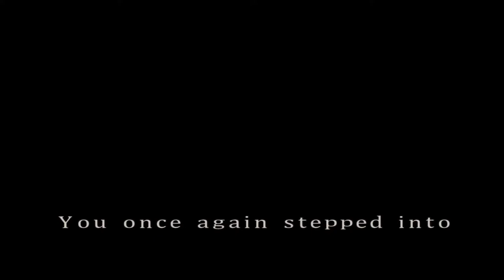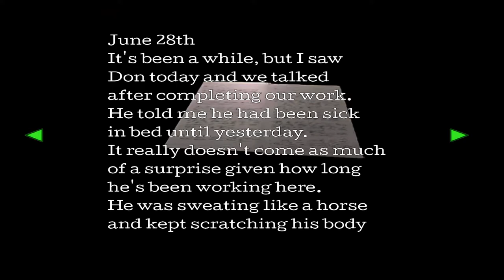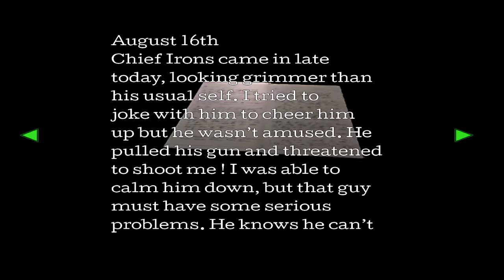RESIDENT EVIL 2: Leon | (Non-Canon) Scenario A | Normal Difficulty | RE2SHDP. - Part 4.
Leon S. Kennedy braves Raccoon City's Tragic End and the pinnacle of Survival-Horror Action in RESIDENT EVIL 2 (1998) in the Non-Canon Route of Leon A and Claire B.

Onwards with the action! Here's part 4!